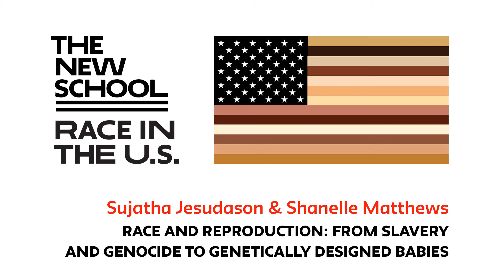Sujatha Jesudason and Shanelle Matthews | Race in the U.S. | A free public course at The New School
“Race in the U.S.” is The New School’s second University course on post-election America, and is sponsored by the Provost’s Office and the 2017 Henry Cohen Lecture Series of the Milano School of International Affairs, Management and Urban Policy

WEEK 11: "Race and Reproduction: From slavery and genocide to genetically designed babies" with Sujatha Jesudason, Professor at the Milano School of International Affairs, Management and Urban Policy, and Shanelle Matthews, Director of Communications for the Black Lives Matter Global Network and Activist-in-Residence at the New School.

To prepare for the lecture, read from the book Killing the Black Body by Dorothy Roberts –

Required:
Preface, XI — XXI
Introduction, pages 3–21

Recommended:
Chapter 2, pages 56–103 — The Dark Side of Birth Control
Chapter 6, pages 246–293 — Race and the New Reproduction

The 2016 U.S. Presidential election revealed the stubborn persistence of bigotry in the United States, and demonstrated that race continues to play a significant, if changing, role in how we define our communities, develop our public policy, and shape our democratic institutions. This course brings together scholars, experts, thought leaders and activists to examine such issues as racial stratification, implicit bias, and the complex, intersectional relationships between race, gender, and class.

What is race and how do we understand it today? How are demographic shifts driving wedges between communities and/or fostering pluralism? How democratic is our pluralist society? What is the role of racial divides in fomenting political partisanship? What impact does racialized discourse have on such issues as the social safety net, immigration, criminal justice, technology, voting, and urban policy? The objective of the course is to deepen the knowledge and understanding of participants on how “race” is constructed in US society, it’s implications for policies, outcomes and discourse and to develop greater critical analysis of race in the US.

Michelle J. DePass is the Dean of the Milano School, Tishman Professor of Environmental Policy and Management, and Director of the Tishman Environment and Design Centerat The New School. Prior to joining Milano, DePass served as Assistant Administrator for International and Tribal Affairs at the Environmental Protection Agency (EPA). In this presidentially appointed, senate-confirmed position, DePass had been responsible for all dimensions of environmental policy between the EPA and other nations, federally recognized tribal nations, and multilateral institutions and donors. A lawyer by training, DePass was also the Kunstler fellow for civil rights at the Center for Constitutional Rights here in New York City. She is a sought-after civil society leader and has served on dozens of boards and advisory committees to government, NGO’s and international organizations. DePass holds a bachelor’s degree from Tufts University, a Juris Doctor from Fordham Law School and a Master of Public Administration from Baruch College, where she was a National Urban Fellow. Follow @MichelleDePass

Location: U L104, University Center
Monday, November 6, 2017 6:00 pm